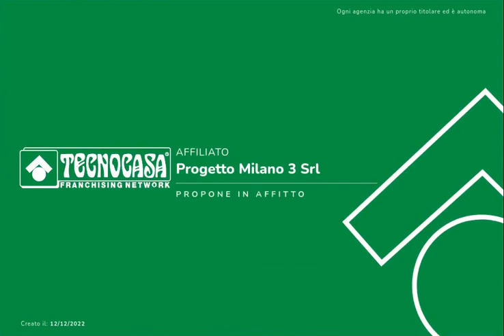CORSO DI PORTA TICINESE - Bilocale arredato con balcone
Di fronte al parco delle Basiliche e a pochi passi dalle colonne di San Lorenzo, proponiamo in locazione un silenzioso bilocale al secondo piano.